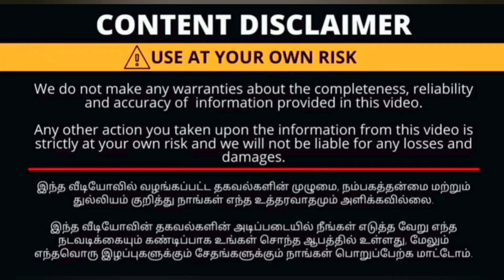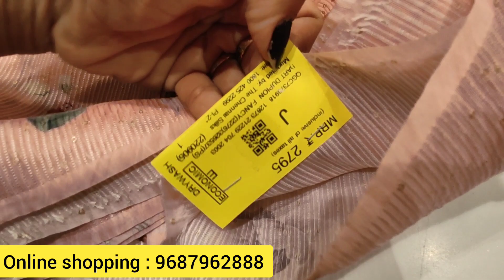The chennai silk, cbe... fancy Cotton.. Ramzaan & Summer collections